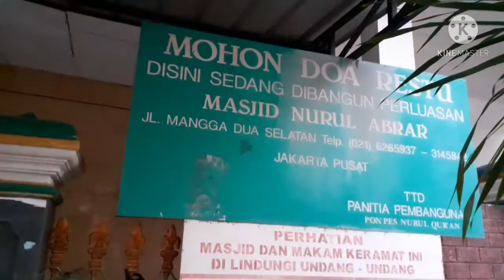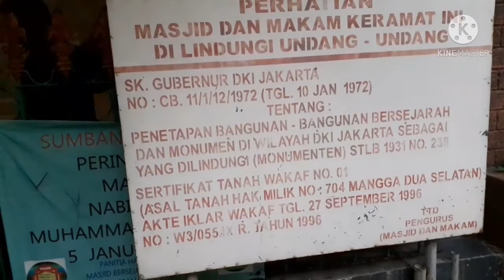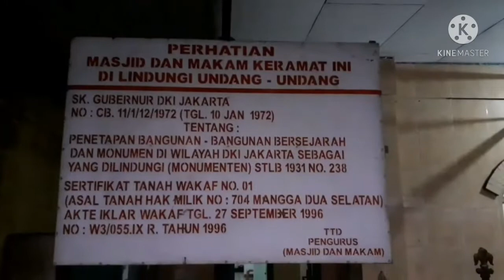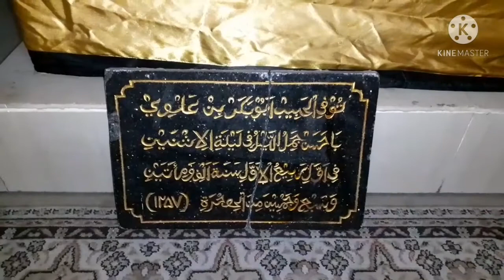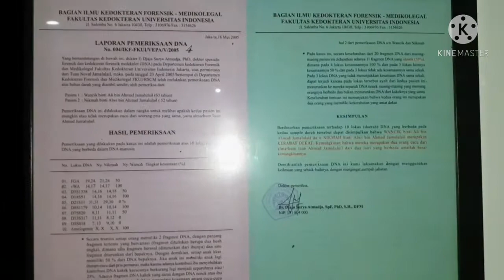Masjid Nurul Abror Mangga Dua Dalam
Riwayat Masjid Nurul Abror dibangun oleh pemerintahan Jayakarta dibiayai oleh Pieter Elberfeld  pengusaha kulit dari Bangsa Jerman yang menjadi mualaf di Jayakarta masjid ini menjadi saksi bisu perjuangan Mujahid Jayakarta di awal tahun 1700-an akhir cerita dari peristiwa ini Pieter Elberfeld Di bunuh Secara Sadis tubuhnya ditarik oleh beberapa ekor kuda ke segala penjuru hingga terpecah-belah kulitnya ,Begitu juga dengan Raden Kertadria perlakuan yang sama sehingga terpecah lah kulitnya dan terputuslah semua anggota tubuhnya.